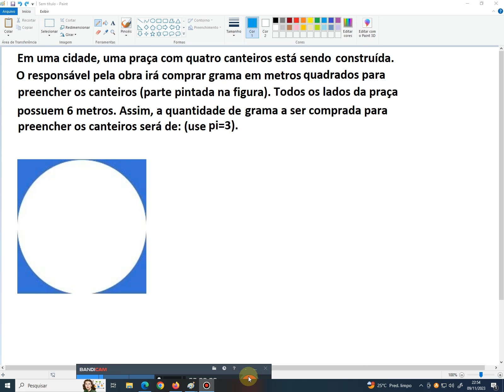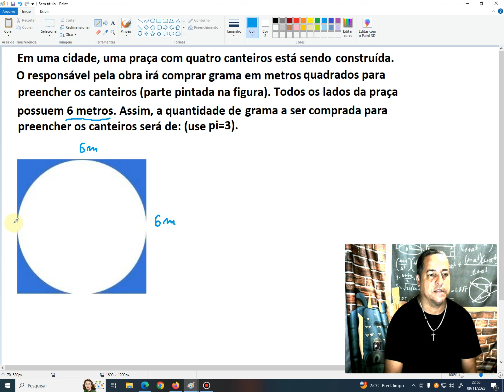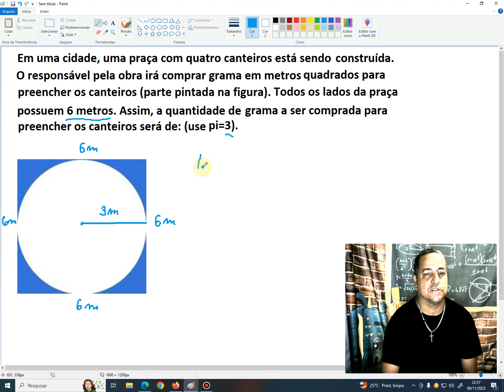Concurso da Prefeitura de São Pedro da Aldeia matemática -Prof 2 -parte 43